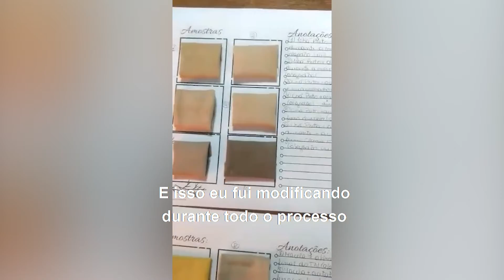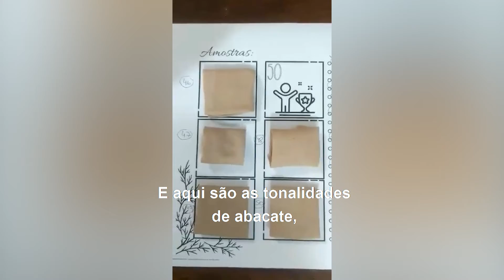FESTIVAL 50 TONS por Tayane Gomes Pinto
FESTIVAL 50 TONS por Tayane Gomes Pinto, aluna da Turma 7 do Curso Tingimento Natural para Moda Sustentável.